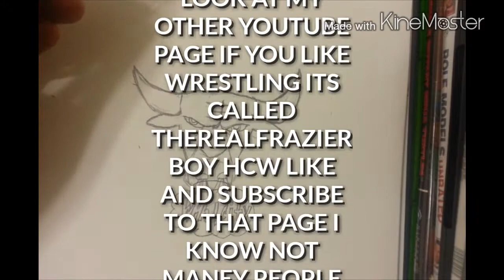DRAWING OF BULL